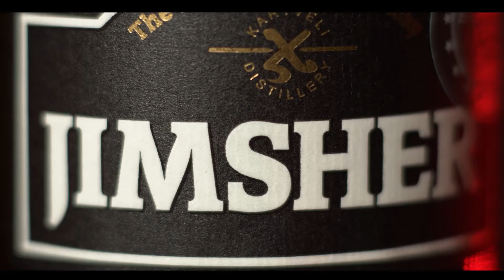Georgian whiskey Jimsher